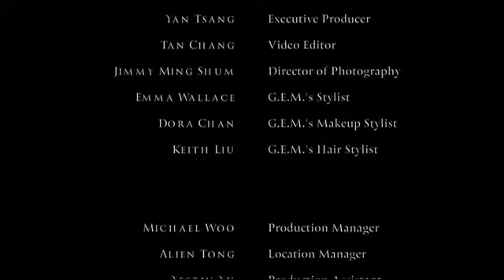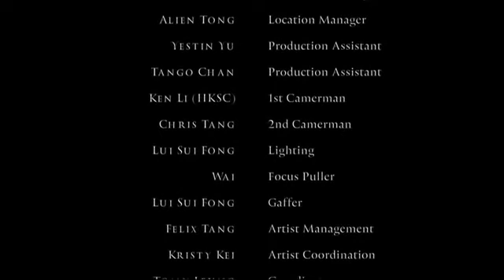鄧紫棋--多遠都要在一起